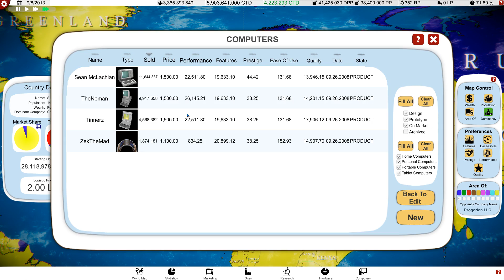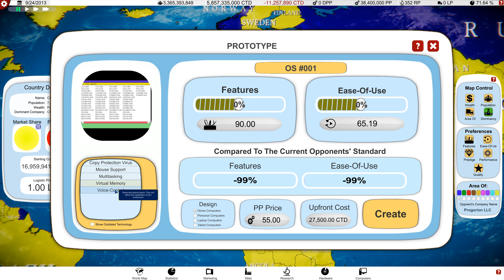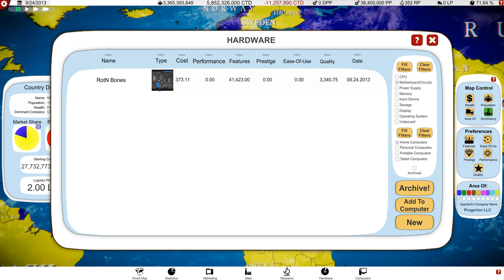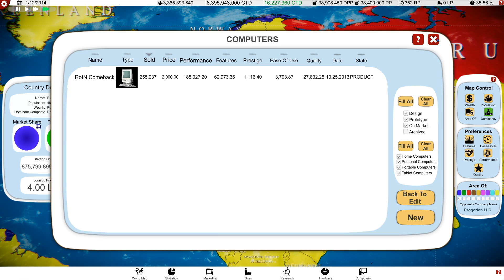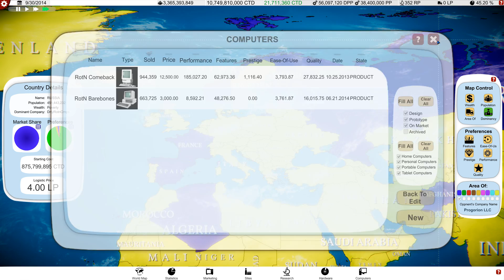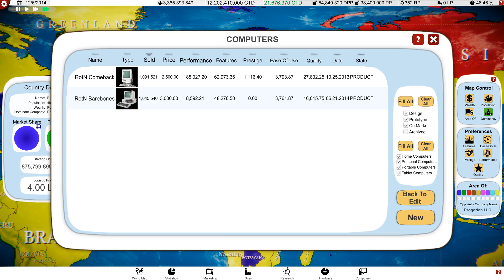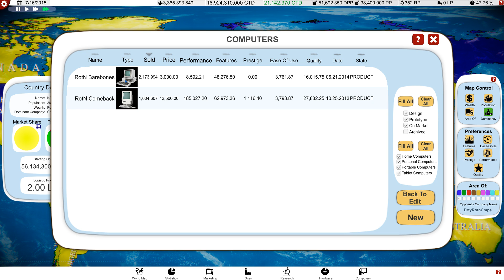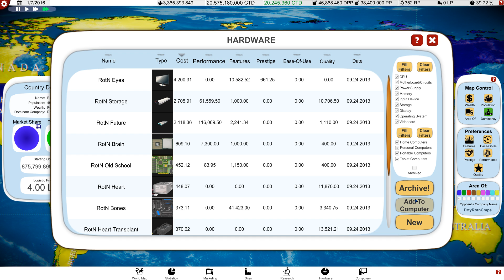#21 Computer Tycoon - Computer Tycoon Gameplay [On The Cusp]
Computer Tycoon Gameplay! In this video I will be showing off some Computer Tycoon Gameplay! CComputer Tycoon is an indie business strategy game about Computer Evolution. Remember if you're having fun and liking the content then fire some likes, drop some comments and share it with your buddies!

What is Computer Tycoon?

Computer Tycoon is an indie business strategy game about Computer Evolution and starting your own company in the 70s. Lead the research race until 2034, create the best hardware and operating system, take care of your infrastructure and even handle your marketing. Find video game gems to promote them on your platforms, conquer the global market and became literally immortal!